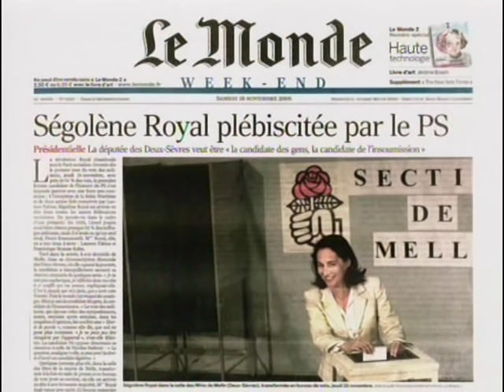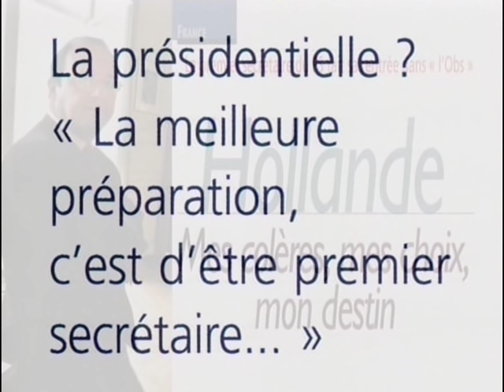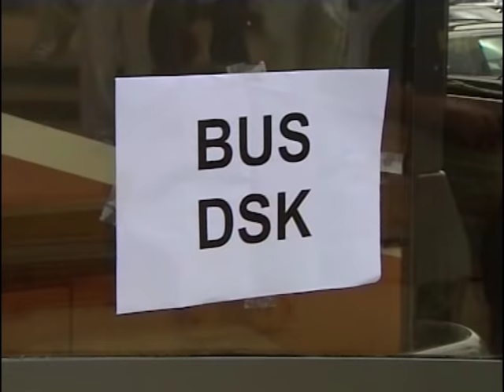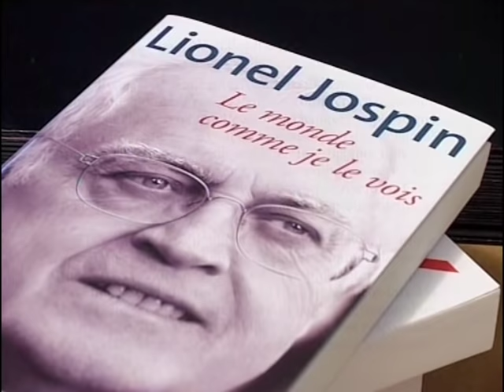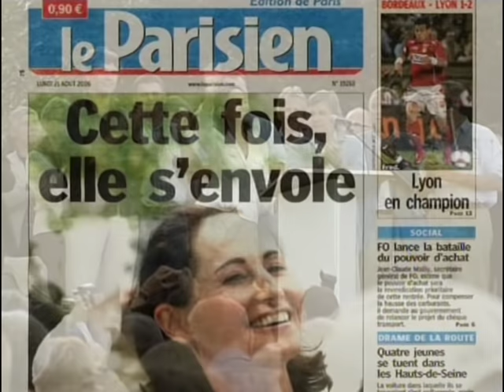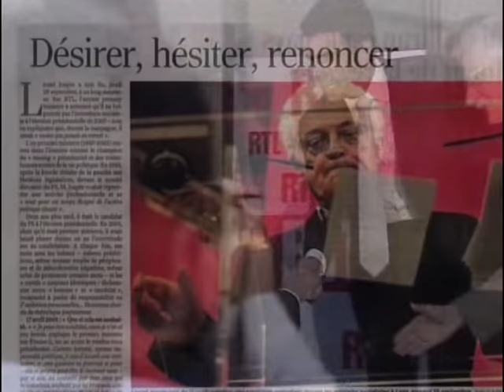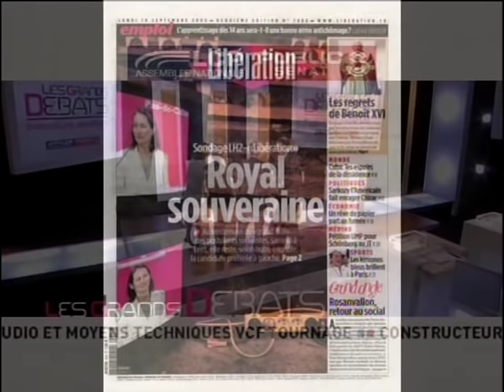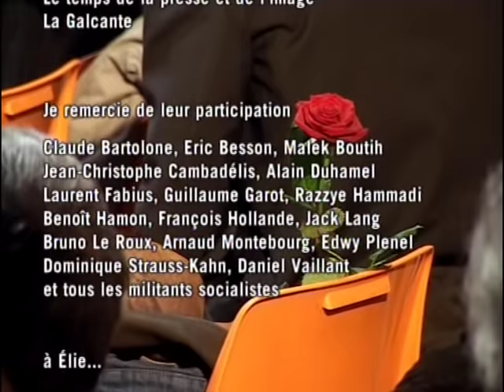L'investiture - Documentaire Politique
Le 21 avril 2002, Lionel Jospin éliminé du second tour de la présidentielle, le parti socialiste se retrouve soudain sans leader, sans projet et sans stratégie. Ce séisme va aiguiser les appétits présidentiels. Deux hommes sont déjà sur les rangs, prêts à s’affronter : Laurent Fabius et Dominique Strauss Kahn. C’est compter sans François Hollande qui très vite estime légitime que ce soit lui, en tant que Premier secrétaire du Parti, représente les socialistes dans la bataille pour la présidentielle de 2007. C’est omettre Jack Lang qui mise sur sa popularité pour apparaître le candidat de recours, lorsque personne ne sera parvenu à se mettre d’accord. C’est oublier Ségolène Royal, à laquelle personne ne pense… sauf elle ! C’est enfin estimer que Lionel Jospin est définitivement un retraité de la politique, ce qu’il ne cesse de remettre en question. Finalement, ils ne seront plus que trois – DSK, Fabius, Royal – à briguer en novembre 2006 les votes des quelques 200 000 militants socialistes qui décideront du visage de celui ou celle qui défendra leurs couleurs dans la course à l’Elysée. Les paris sont ouverts…
« L’investiture » est le récit des premières primaires instaurées par le PS dont on ne comprend les rebondissements qu’en en déroulant la mécanique à travers les témoignages de ses principaux protagonistes.

Ecrit et réalisé par Virginie Linhart
Sur une idée de Hugues Nancy
Produit par Michel Rotman
Kuiv Productions